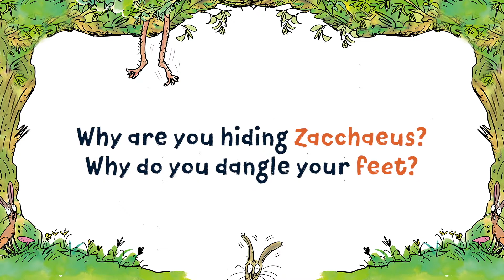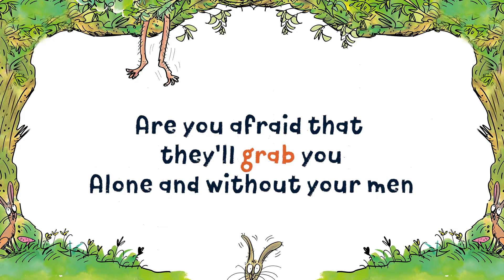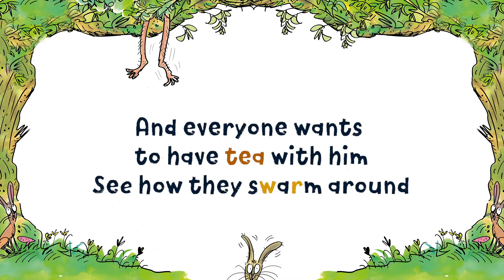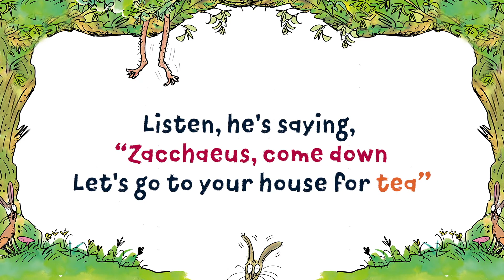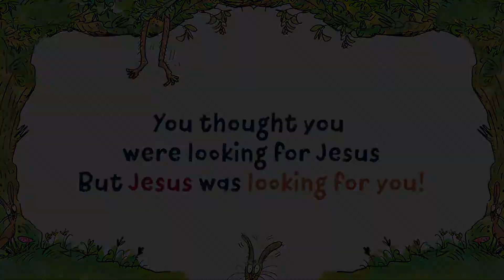6. Meals With Jesus - With Zacchaeus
Week 6 of our Meals With Jesus series and this week we are looking at what happened when Jesus went looking for a little man called Zacchaeus.